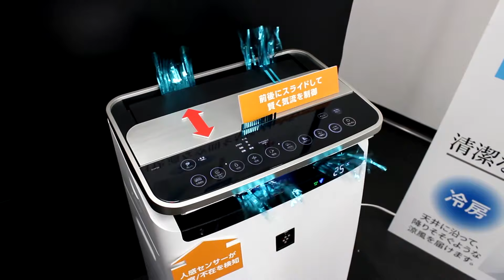3方向気流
「プラズマクラスターNEXT」を搭載したシャープのエアコンと加湿空気清浄機